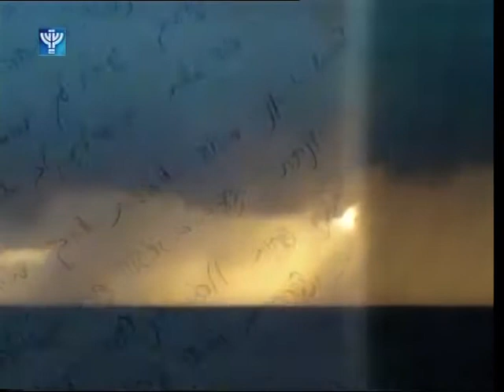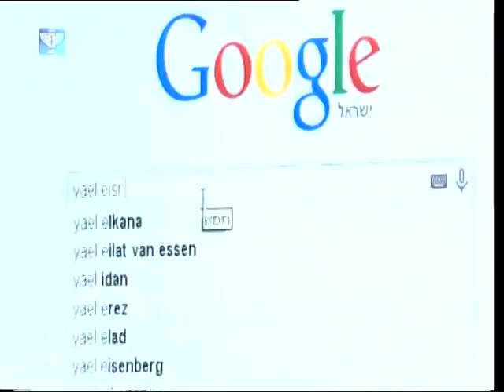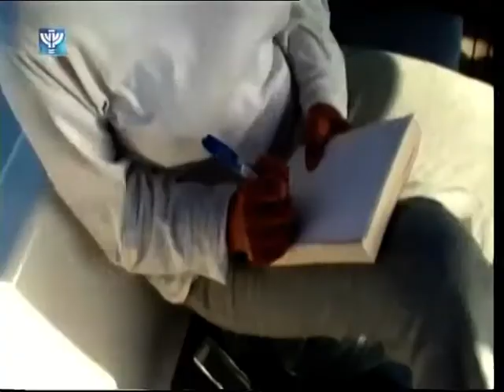Message in Hebrew in a bottle washes ashore in Bahamas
A Hebrew letter tossed in the Atlantic years ago is found in the Bahamas. Israeli reporter Arieh O'Sullivan tracks down the woman who wrote it, living in Jaffa.